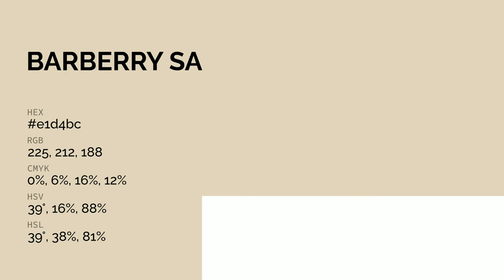Barberry Sand color e1d4bc hex color - Yellow color - Cool color e1d4bc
What color is Barberry Sand ? e1d4bc hex color - Yellow color - Cool color e1d4bc

Hex e1d4bc Color Code is also known as Barberry Sand color.

Hex e1d4bc Color code in RGB color code model is created after adding 88.24% red color, 83.14% green color and 73.73% blue color.
Hex e1d4bc Color code in CMYK color (process color) code model is generated after subtraction of 0% cyan, 5% magenta, 16% yellow and 11% black.